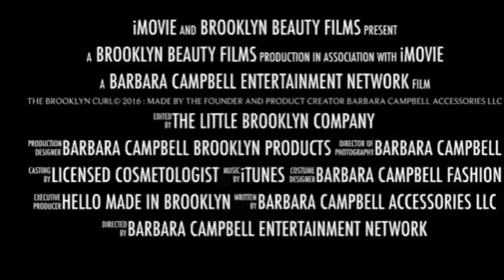Watch Barbara Campbell Beauty Live on Brooklyn Beauty TV.Com